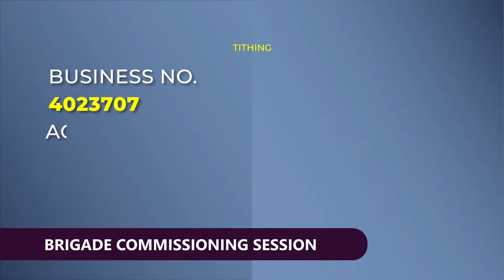Brigade Commissioning Session 2023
Readings;